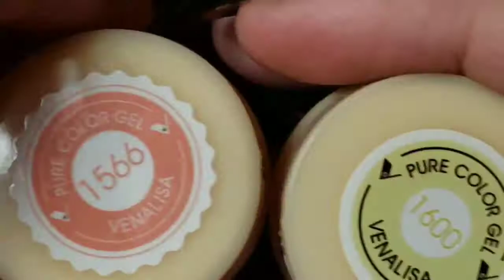🦅Ono the Ygritte🦅 Hand painted✍ nail 💅art tutorial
Venalisa pure colour gel: #1567,#1568,#1568,#1583,#1555,1
Canni gel paint:#612,#607
Ni shiny shade- icing sugar
Ni matte top
Med detailer brush

wanna Send Me Stuff? Or Fan Mail?...
you can pm me for info

I solumly swear to open all and any packages on CAM CAM, and for letters I will Pausey to read and then acknowledge you upon finishing the read.